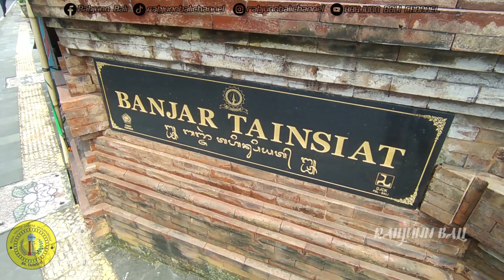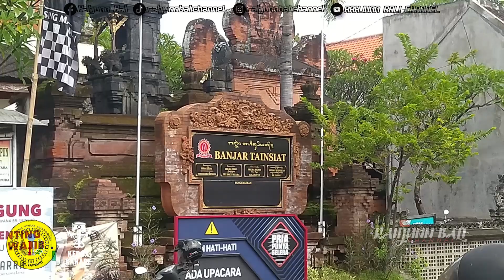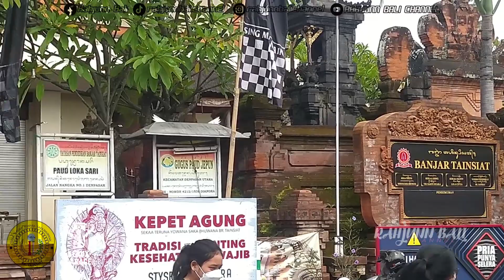UPDATE H-3 OGOH-OGOH BR. TAINSIAT , KEPET AGUNG | OGOH-OGOH 2022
berikut update terbaru ogoh-ogoh banjar tainsiat yang di undagiin kedux dan seka truna br. tainsisat , yuk cek detailnya , berikut video lengkpannya...

Fanspage :
Web :
Business:
LOCATION: Denpasar